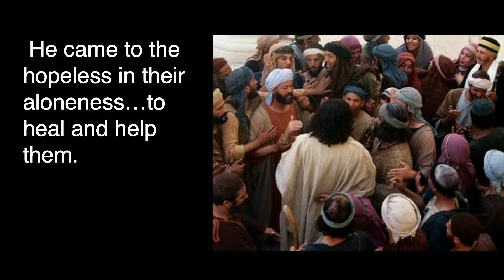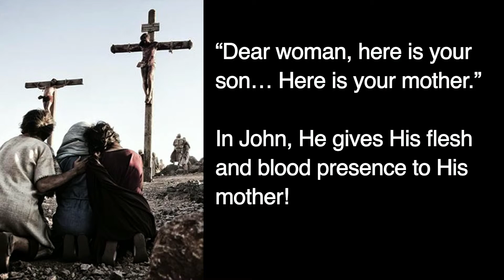The Third Word From The Cross (Relationship Context: John The Beloved)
This last Summer I was trying to find someone to help my sister in Southern California with a kitchen remodel. In desperation I contacted a dear friend of mine….whom I hadn’t talked to in probably 30 years. But even after 30 years or more I trusted him without question and yes, he was there for me. Do you have some relationships like that? Jesus did. And I think He still does…maybe even with you.